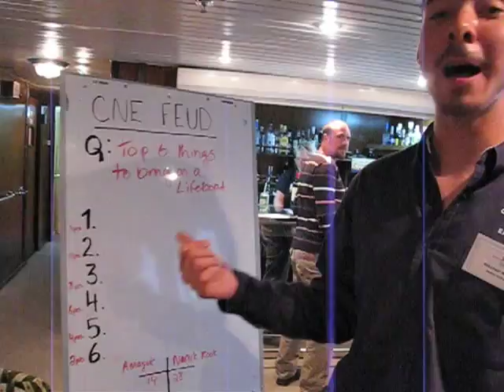An Arctic Adventure Played to Cold Play's 'Viva la Vida'.mov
An Arctic Adventure Played to Cold Play's 'Viva la Vida'